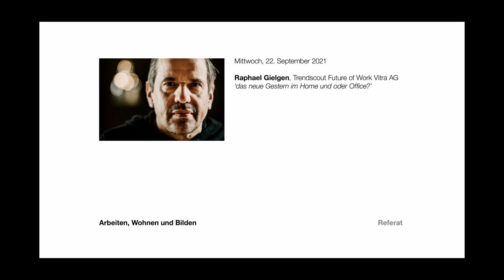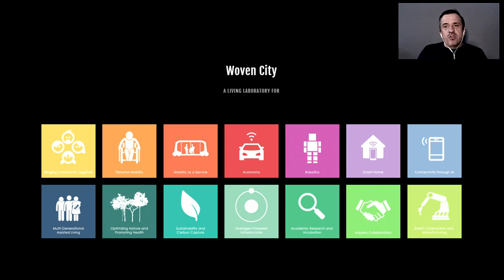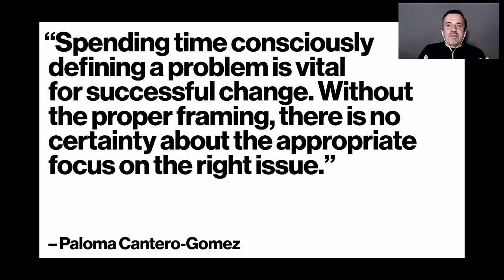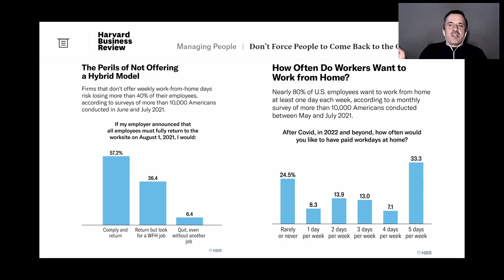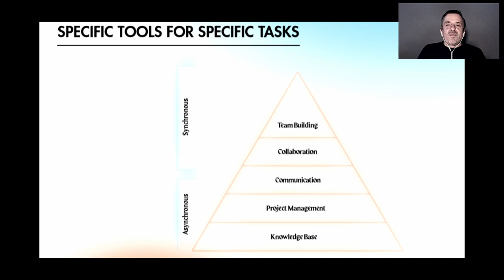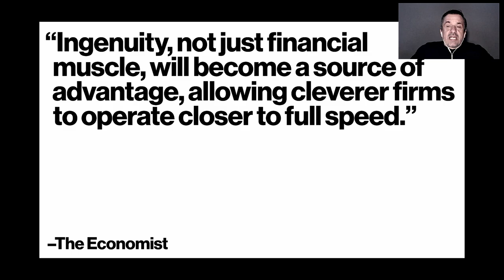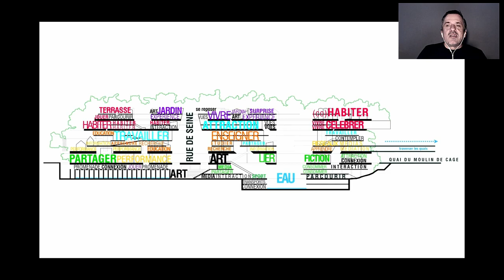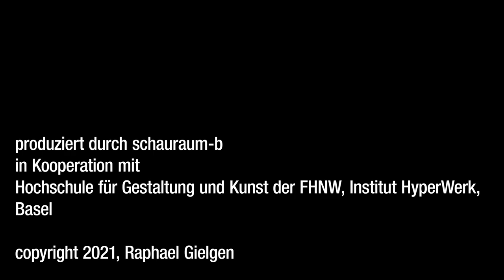PandemicSpace 6 / Raphael Gielgen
Arbeiten, Wohnen, Bilden
Raphael Gielgen, Trendscout Future of Work Vitra AG, Weil am Rhein
'das neue Gestern im Home und oder Office?'

RAPHAEL GIELGEN. Selbst von seinen Arbeitskollegen halten ihn einige für verrückt. Seine unbändige Neugier, die rastlose Sucht nach Erklärung und die Lust, alles auf den Kopf zu stellen, machen ihn zuweilen unbequem – und wenn er nach einer langen Reise wieder einmal im Büro erscheint, erzählt er von Dingen, die mehr nach virtueller Utopie, als nach gelebter Wirklichkeit klingen. Er besucht mehr als 100 Unternehmen, Universitäten und Startups im Jahr, die Welt ist sein Arbeitsplatz, die Zukunft sein Forschungsgebiet.
Er ist auf der Suche nach dem 'Quellcode' der Arbeitswelt. Die Erkenntnisse und Erfahrungen dokumentiert er auf einem 'Panorama'. Dies ist eine Landkarte der Trends und Muster einer neuen Welt.